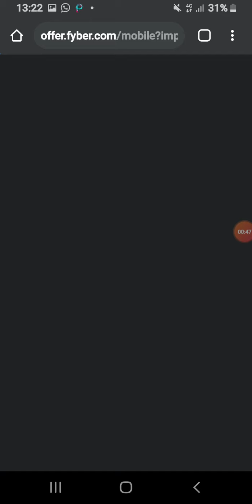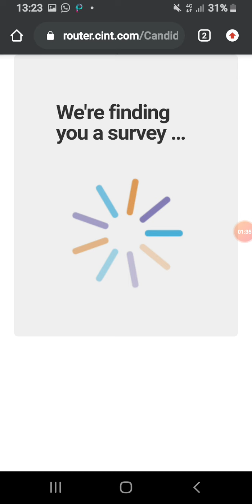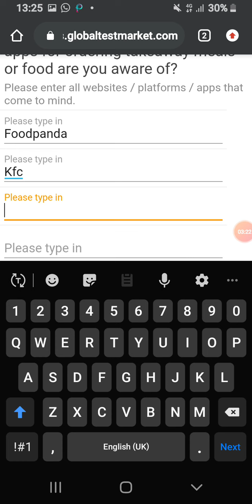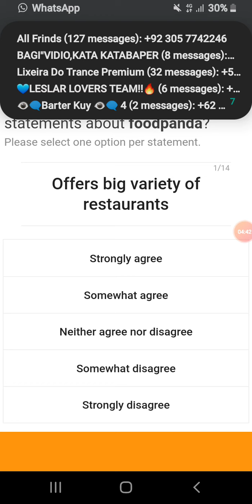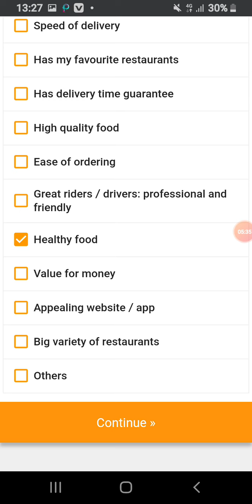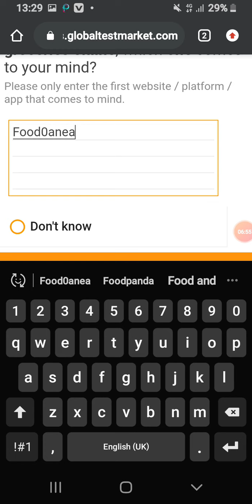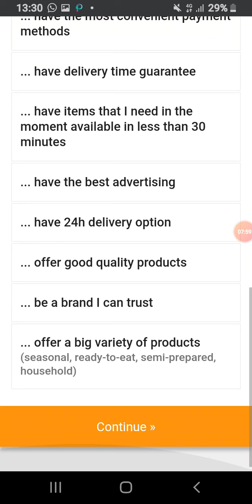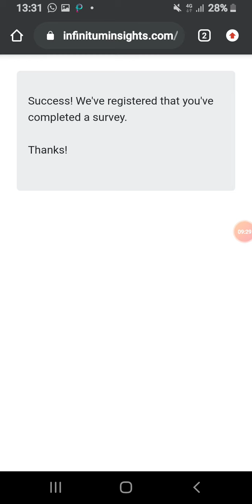how to complete short survey 14 coin on wowapp